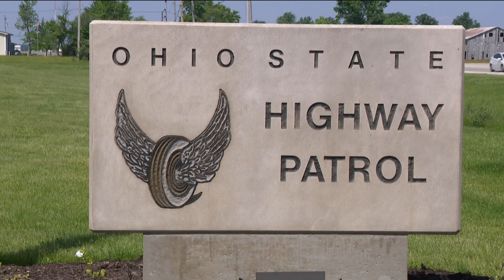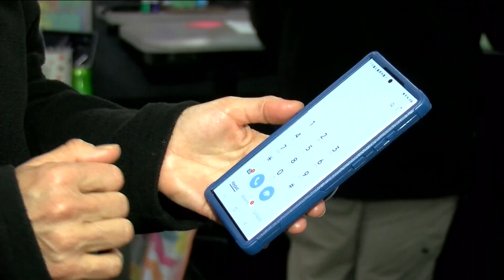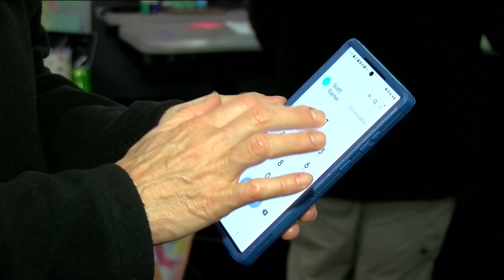How Lucas County's 911 dispatch center uses tools to overcome language barriers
Across the country, emergency services call takers use a variety of tools. In our communities, one tool used is a translator to help with language barriers.